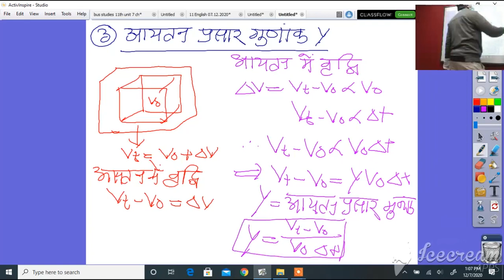कक्षा ११ भौतिक विज्ञान तापीय गुण